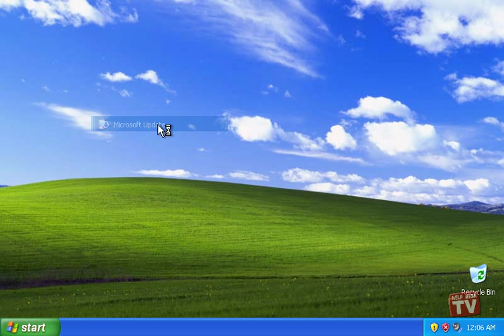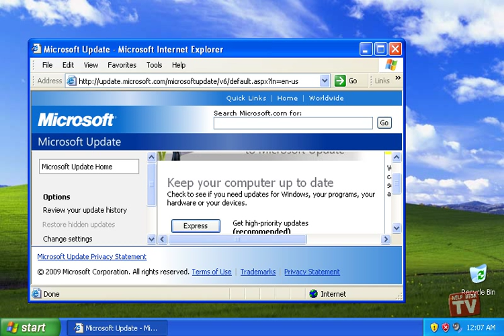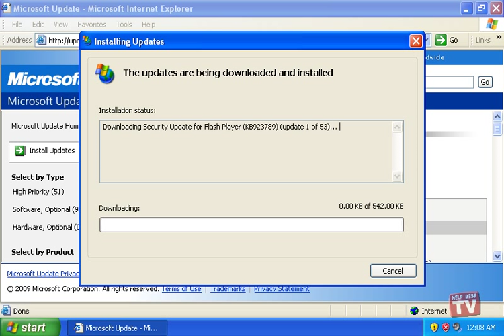Using Windows XP Update - Manually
Keeping your system secure with windows update.